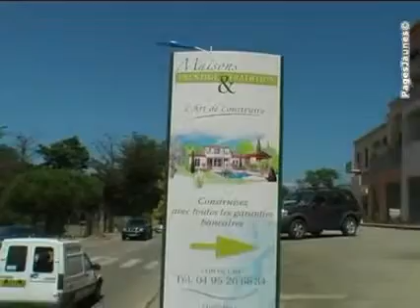Maisons Prestige et Tradition, l'art de construire en corse du sud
L'art de construire. Un slogan que la société Maisons Prestige et Tradition, située à Ajaccio, tient à appliquer sur toutes les maisons qu'elle bâtit depuis 15 ans en Corse du sud.

De la recherche du terrain * à la livraison de l'habitation, Maisons Prestige et Tradition offre une prise en charge totale du projet, une garantie financière d'achèvement, une assurance dommages ouvrage et une garantie de parfait achèvement.

Nous disposons de la certification UMF (Union des Maisons Françaises).

Notre siège est à Mezzavia et notre bureau annexe à Porticcio.

Pour de plus amples renseignements, pour un projet de construction, contactez Maisons Prestige et Tradition.

* Nous commercialisons de nombreux terrains à bâtir